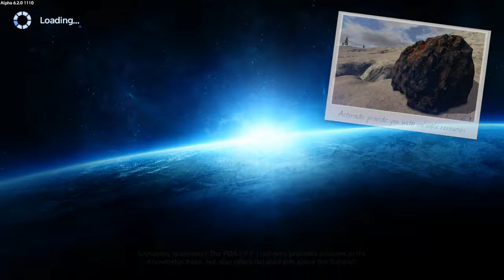Empyrion Galactic Survival - DOG S1 E7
HV miner!